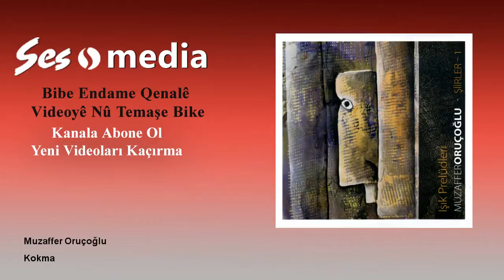Muzaffer Oruçoğlu - Korkma